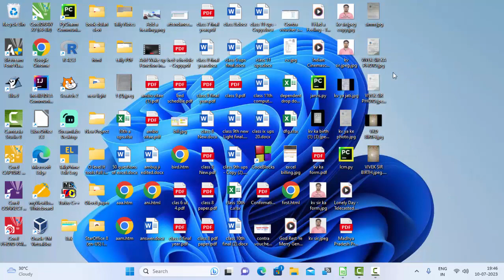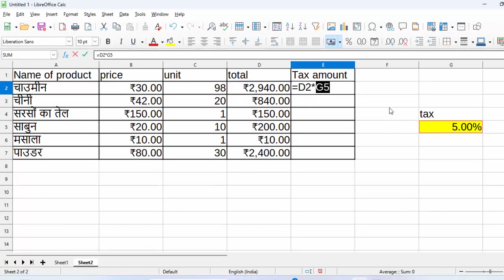Mixed cell reference and Tax calculation in Libre Office calc in hindi@COMPUTEREXCELSOLUTION